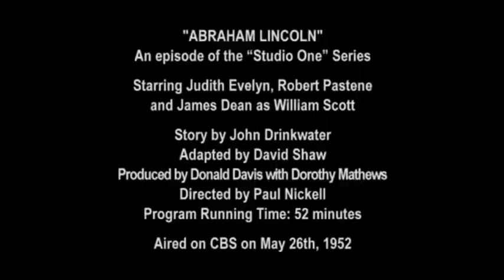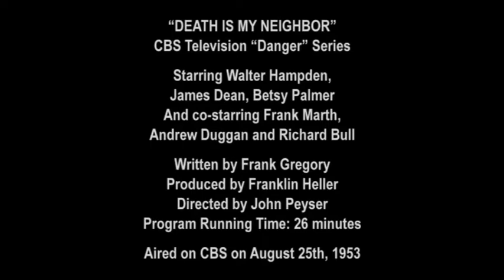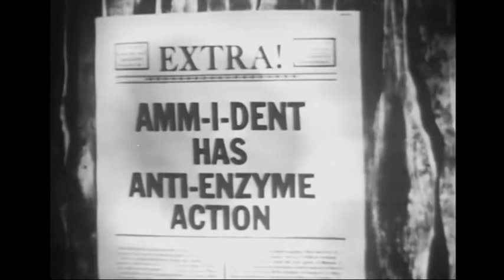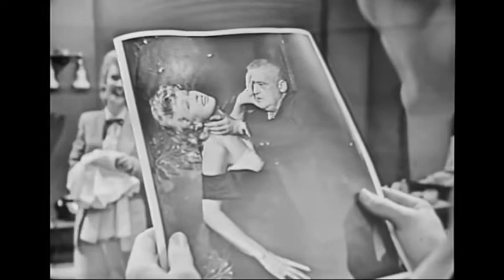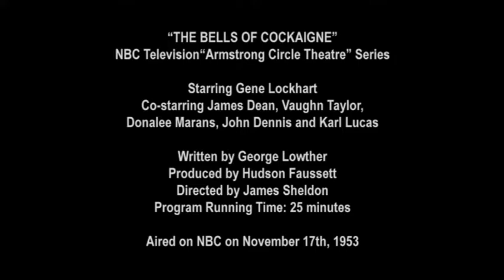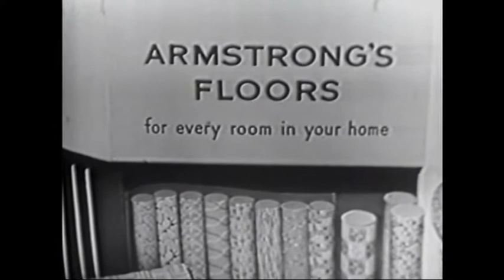All (Most) of James Dean TV Appearances Part 2 (Compilation)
Although he only starred in three movies, James Dean was a fixture of network television for the first half of the 1950's, with over thirty credits to his name. Enjoy the second part in a compilation of a variety of TV roles from the Fifties' most notable and arguably most promising actor.

Blocked in France, French Guiana, French Polynesia, French Southern Territories, Guadeloupe, and Saint Martin.